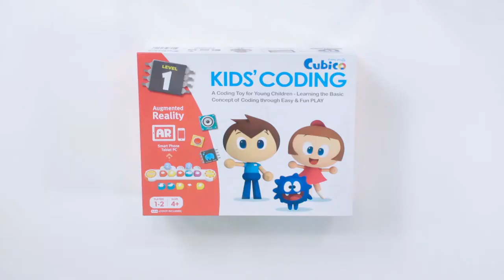Распаковка Cubico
Cubico - детский набор для обучения основам программирования в игровой форме
Узнать больше